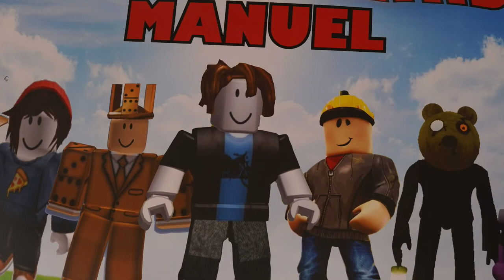Manuel Photo video